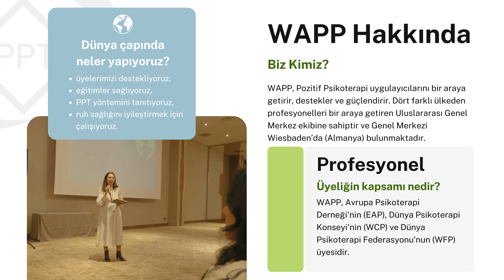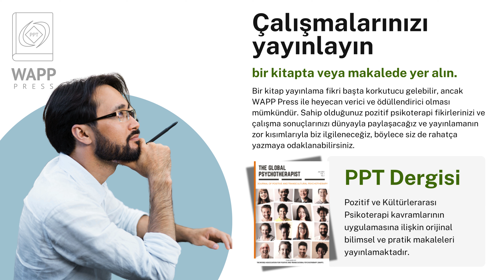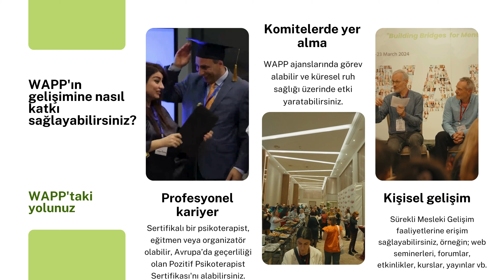WAPP'a KATILIN!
Dünya Pozitif ve Kültürlerarası Psikoterapi Derneği'ni (WAPP) keşfedin; burada her birey değer görür ve gelişimi için desteklenir. 1996 yılında kurulan WAPP, Pozitif Psikoterapi (Peseschkian’a göre PPT, 1977'den beri) aracılığıyla küresel ruh sağlığını destekler.

WAPP, Pozitif Psikoterapinin teorisini, metodolojisini ve pratik uygulamalarını dünya çapında teşvik etmeye kendini adamıştır. Psikoterapi, aile terapisi, psikosomatik ve danışmanlık alanlarında lisansüstü profesyoneller için kapsamlı eğitim programları sunarak, uygulayıcıların topluluklarında anlamlı bir etki yaratmaları için gerekli beceri ve bilgileri edinmelerini sağlar.

Dernek, bireysel üyeler, ulusal dernekler, ulusal ve bölgesel eğitim enstitüleri, merkezler ve temsilcilik ofislerinden oluşmaktadır.

WAPP, 6 kıtada 58 ülkeden 2300'den fazla üyeye ulaşmıştır.
160'tan fazla eğitmen topluluğumuzun bir parçasıdır ve 20'den fazla ülkede Pozitif Psikoterapi (kurslar) eğitimi sunmaktadır.